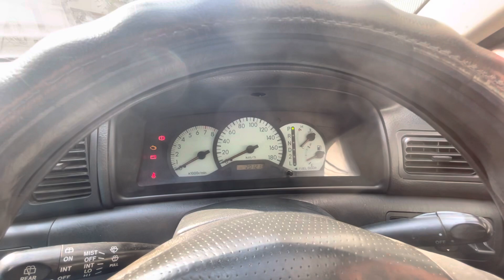টয়োটা ফিল্ডার 2002 x বিক্রির জন্য Reg 2006 Full fresh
Brand -Toyota Fielder
Model 2002
Registration 2006 December last
Original Engine
4AT transmission 16 valve DOHC 4 cylinder Engine
Very good mileage
Color - White
Transmission - Automatic
⛽ - Octane drive only and CNG never installed
Documents updated
Tax token- 28 December 2023
Fitness